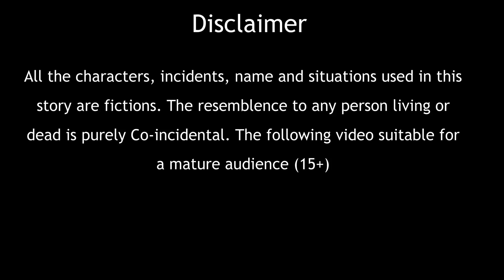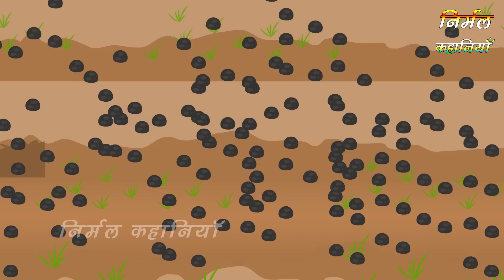जादुई Tube Well | Hindi kahaniya | moral stories | bedtime stories | kahani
All the characters, incidents, names and situations used in this story are fictitious. The resemblance to any person living or dead is purely Co-incidental. The following video contains some horror elements, and suitable for a mature audience (15+). Welcome to Nirmal Kahaniya youtube channel. All of our stories have content for adults.